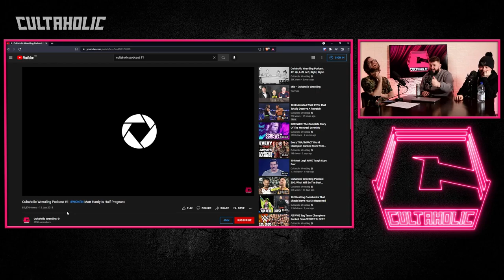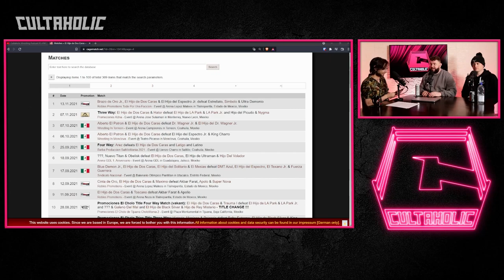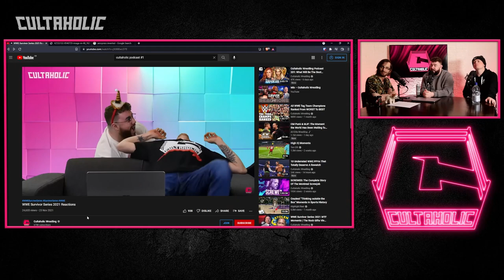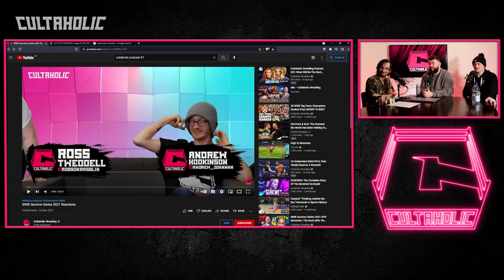Cultaholic Wrestling Podcast 202: What Is The Best Line From A Wrestling Promo?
Maffew, Ross and Jack are here with this week's Cultaholic Wrestling Podcast including their reviews of WWE Survivor Series 2021, Raw, SmackDown, AEW Dynamite, Rampage and NXT!